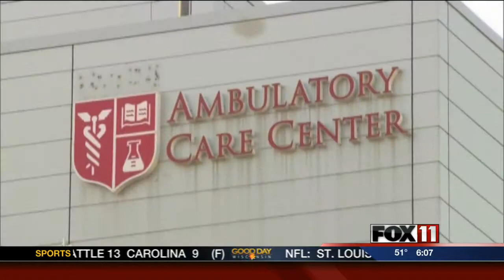Health care worker quarrantine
Nurse says she is being treated inhumanely due to concerns about Ebola.